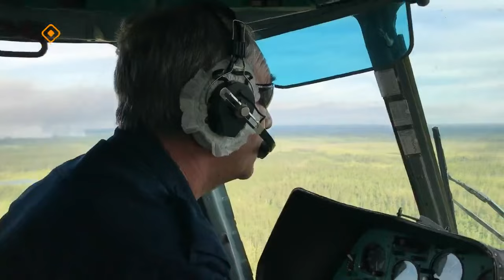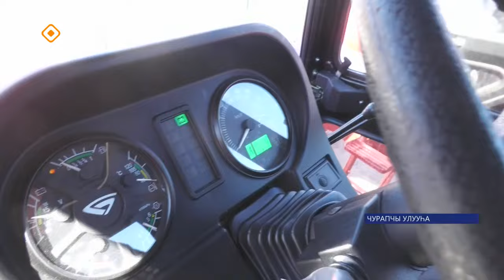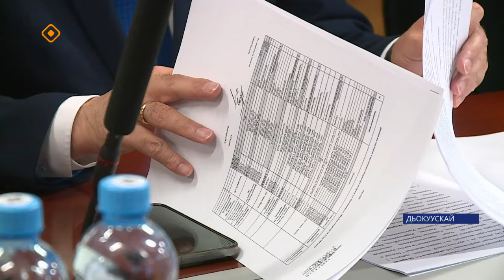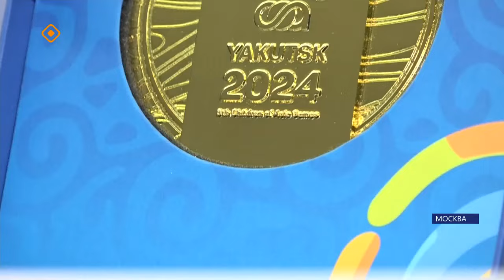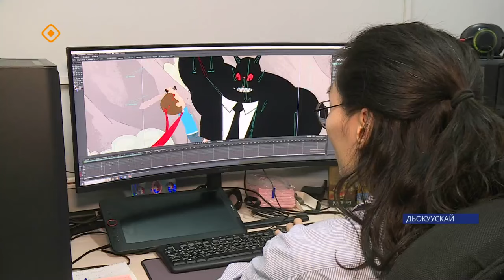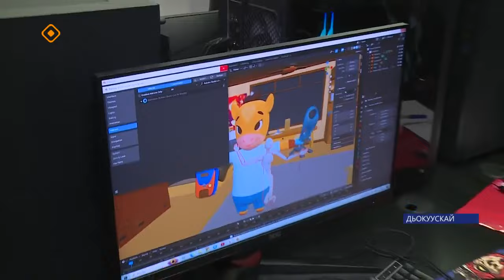«Саха сирэ» информационнай биэрии. Бэс ыйа 03 күнэ 13.30